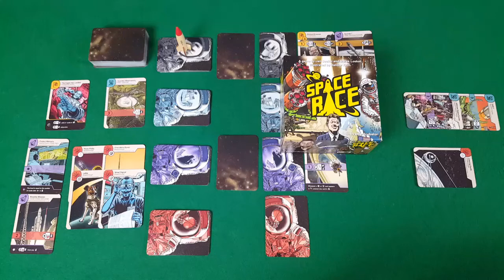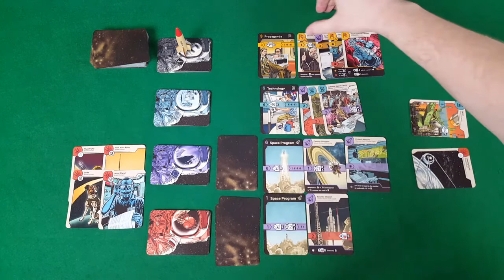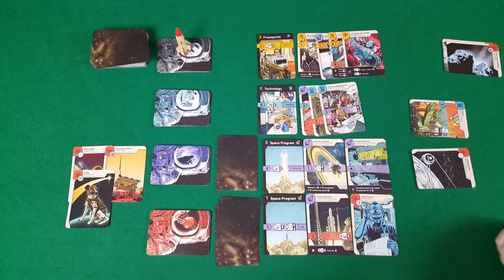Pit Stop: Space Race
Ronan presents an overview of Space Race, designed by Marek Loscot and Jan Soukal. Published by Boardcubator.